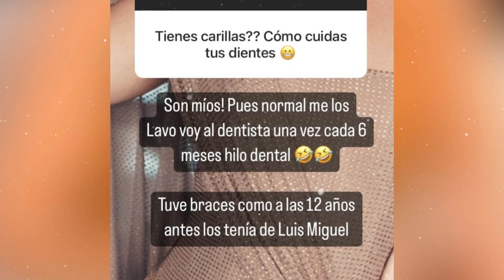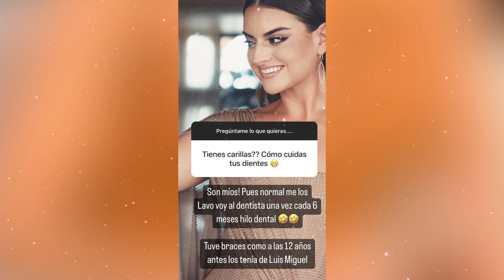¿Tienes alguna cirugía?😱Alix Aspe CONTESTA a esta y OTRAS PREGUNTAS ¡sin tapujos!